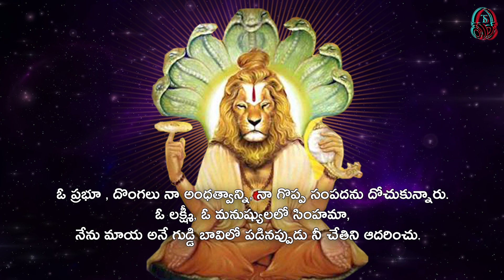Sri Lakshmi Narasimha Karavalamba Stotram With Telugu Meaning శ్రీ లక్ష్మీ నృసింహ కరావలంబ స్తోత్రమ్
Sri Lakshmi Narasimha Karavalamba Stotram With Telugu Meaning శ్రీ లక్ష్మీ నృసింహ కరావలంబ స్తోత్రమ్ | Telugustrings